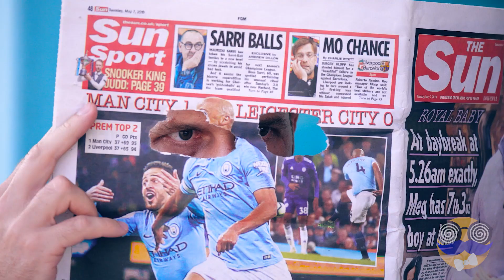VACANCES AVEC MON PÈRE ||| Histoires vraies par TRORIGOLO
Les vacances avec ton père sont toujours amusantes !

Pourquoi les pères se comportent-ils comme ils le font ? Voici toutes les blagues et les choses inimaginables qu'on peut voir en vacances entre un père et sa fille.

Ils agissent en papas poules, tellement que ça nous rend parfois folles, mais enfin, personne ne peut faire sourire une fille mieux que son père.

0:21 Trop de crème solaire
0:47 Se coiffer
1:01 RDV avec un garçon
1:11 Demander de l'aide
1:25 Lorsqu'il est protecteur
1:45 Lorsqu'il la laisse conduire
2:19 Relaxation et masque facial
2:29 Toujours être protégée
2:44 Pas de coup en douce
3:16 Jouer avec des bulles
3:20 Blague spéciale avec de la crème glacée
3:34 Toujours là pour toi
3:48 Bêtisier

Il est vrai que les vacances avec un père peuvent être compliquées. Mais que ferions-nous sans eux ?

Partage cette vidéo avec ton père !

Des vidéos amusantes sur les choses de la vie, la famille, les filles, les garçons et sur un peu tout. Des choses qu'on ressent tous, mais dont on ose à peine parler. Reste connecté - et passe un bon moment avec nous !